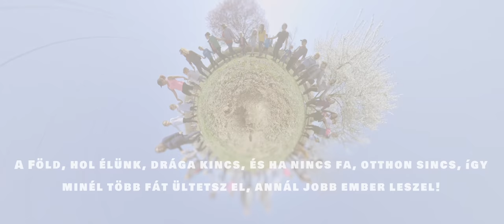Tamás Éva Játéktára: Ültess egy fát! - videoklip előzetes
Ültess egy fát! videoklip bemutató: 2019. május 26.
Tamás Éva Játéktára 2oo7-ben kezdte meg működését. Megálmodója Tamás Éva színművész, akit a közönség elsősorban a Pécsi Harmadik Színház színpadán láthat. A zenekar tagjai pécsiek, a baranyai fővárosban élnek és alkotnak: Tamás Éva –ének, Bogárdi Aliz – hegedű, Pozsgai Tamás – gitár, Baksa Péter – nagybőgő. A különböző műfajokból érkezett muzsikusok, színészek, kortárs költők verseit álmodják dalokká, színes zenei világot kölcsönözve a gyermekkoncerteknek. „Mi valóban cselekedni szeretnénk. Megfogjuk a gyermekek kezét és apró, óvatos lépésekkel bevezetjük őket az irodalom, a zene világába. Nagy mosolygós játék minden koncertünk, lüktető, élettel teli közösségi élmény, amely feloldja a gátakat, segít kapcsolatokat teremteni, mely egyszerre megmozgat és pihentet,  tanít és önfeledt szórakozást nyújt.”
A Játéktár első albuma 2010 – ben jelent meg „Az én anyukám” címmel, Nagy Bandó András verseit dolgozták fel. 2012 – ben a „Hónapról – hónapra” lemez címadó dalára elkészült első videoklipjük, megjelent azonos címmel kottás - verses kifestő füzetük. Az album, mely Mentovics Éva verseit tartalmazza, 2012. őszén – a Játéktár 5. születésnapján - jelent meg a NarRátor Records gondozásában. Jubileumi meglepetésként a 2012/13 – as színházi évadban mesekoncerttel lepték meg a gyerekeket a Pécsi Harmadik Színházban, Csipkerózsika címmel. 2014 januárjában indult útjára az „A képzelet horizontja”című interaktív, ifjúsági (felnőtt ) műsoruk is.  2015. augusztusában jelent meg új, saját dalokat felsorakoztató albumuk. Címe: Álombuborék.  A címadó dal videoklipje a linken található. A Pécsi Harmadik Színházban bemutatták új, saját, interaktív koncertmeséjüket, Csibész Csabi címmel.